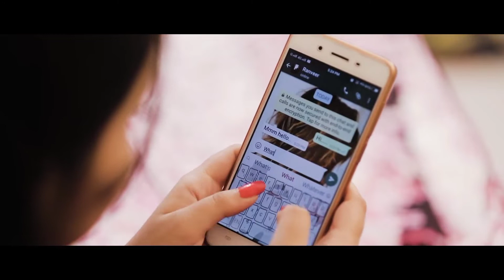BHAL PAO (BANA)The Bond Of Love Full HD Film II Assamese Film 2017 II Part 2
Directed by - Biplab Sinha
Cast :       Deb Sinha
                 Kashyapi Haloi
                 Sankar Sinha
                 Bishakha Hazarika
                 Biplab Sinha
                 Alakesh Das
                 Tirtha Deka
                 V Kishan Sinha
                 Sabita Sinha
                 Dils Lakhindra Sinha
                 Bhaibhav Rajkumar
                 Rupali Chakraborty
                 Darshan Soni
                 Bijan Sinha
                 Utpal Sinha
                 James Sinha
                 Suraj Sharma (Raj)
                 Bhabesh Deka
Special Guest Appearance - Samar Sarkar

Cheya Cheya Song by Biplab Sinha & Barnita Sinha
O Jaane Jana song by Sankar Singha
Cinematography - Nick yakashi Beh
Cinematography - Tiraap Simanta Medhi (Cheya - Cheya)
Editing - Ranjan Borah
                Richard Kujur (Trailer)
                Biplab Saharia (Cheya - Cheya)
Colorist - Richard Kujur
Background Score - Richard Kujur
Lyricist - Biplab Sinha (Cheya - Cheya)
               Jeet Sinha (O Jane Jana)
Studios - O'db Studio & Dreams Studio
Special Thanks To Kunja Rani Sinha
                               Ranjit Kumar Hazarika
                               Jayk Singha
                               Sangita Sinha
                               Sabita Sinha
                               Rocky Sinha
                               Gautam Kumar Sinha
                               Debojyoti Rajkumar
                               Rupali Sinha
                               Suheli Sinha
                               Narikol Sinha
                               Udipta Gogoi
                               Bittu Sonar
                               Bhaben Das
                               Himangshu Kalita
                               Bishwalakshmi Rajkumari
                               Sarat Saurav
                               Basudev Sinha
                               Nikita Sinha
                               Biswas Sinha
                               Mun Singha Choudhury
                               Jitu Sinha

Produced By - Deb Sinha
Co-Produced by - Eva Moni Hazarika